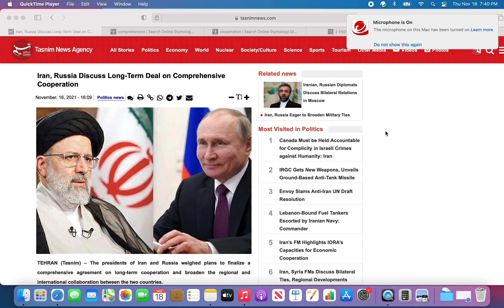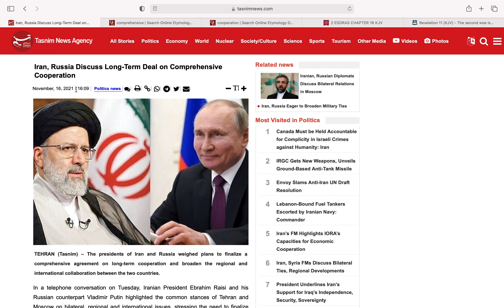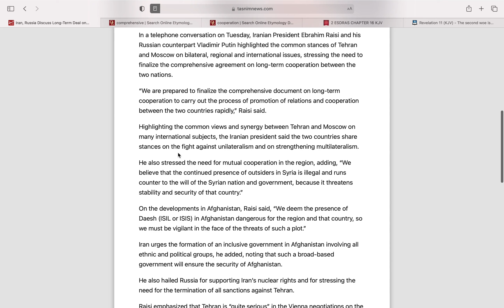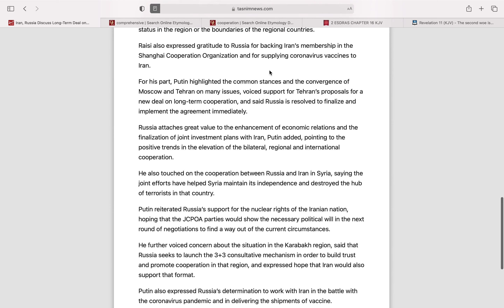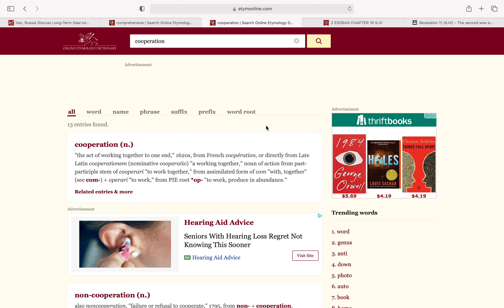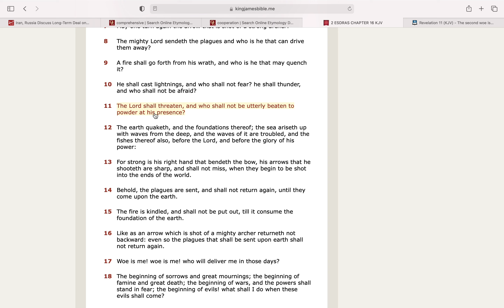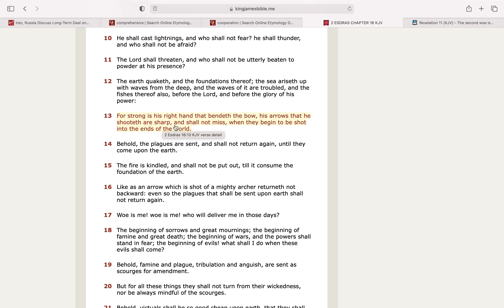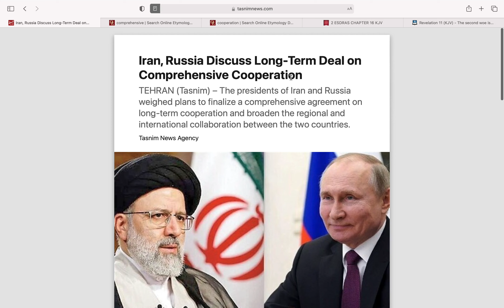Iran, Russia Discuss Long-Term Deal on Comprehensive Cooperation